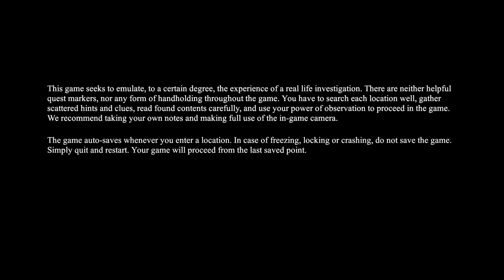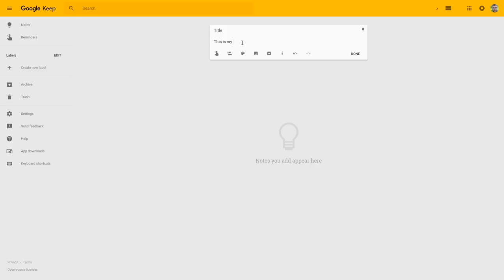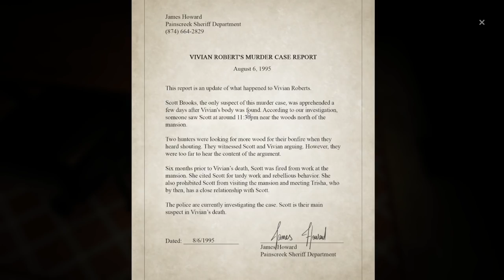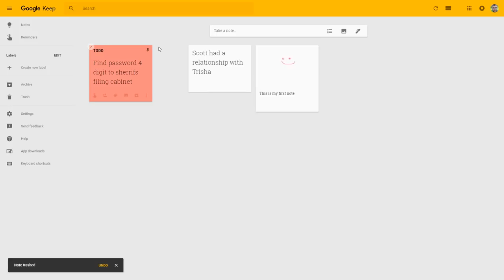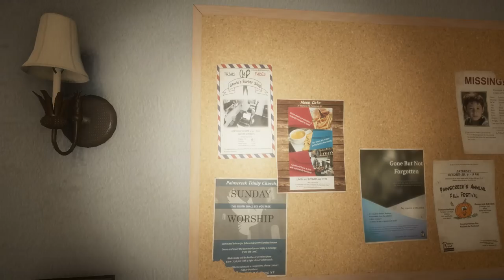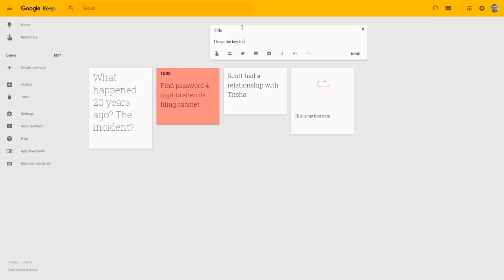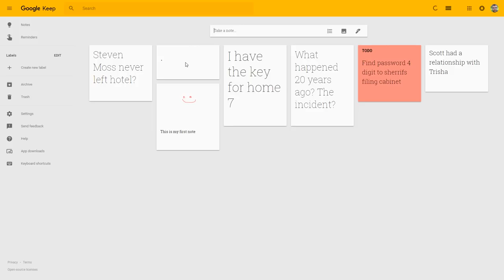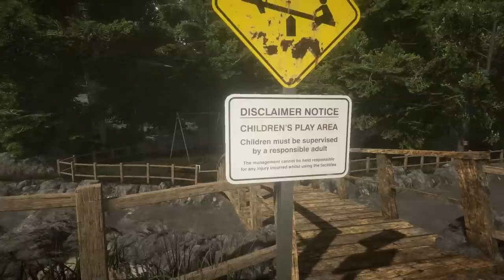The Painscreek Killings (Ep. 1 – Population Zero)